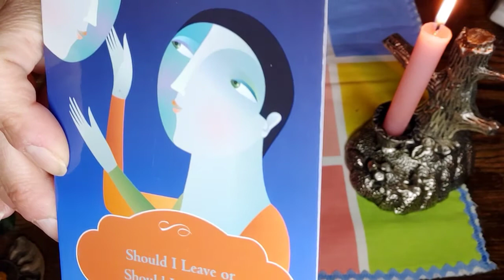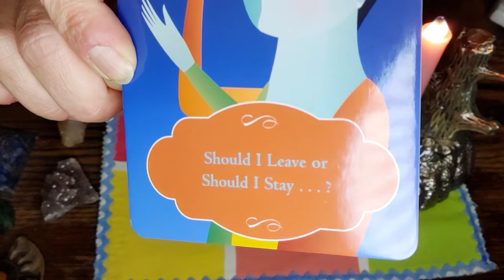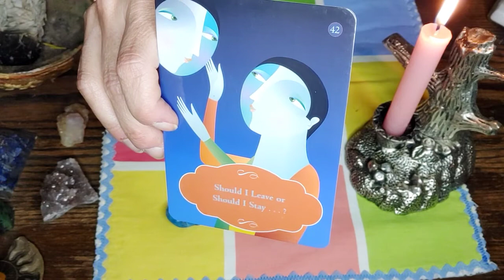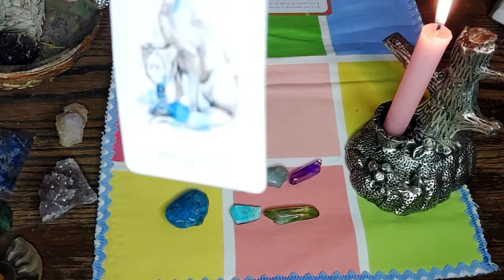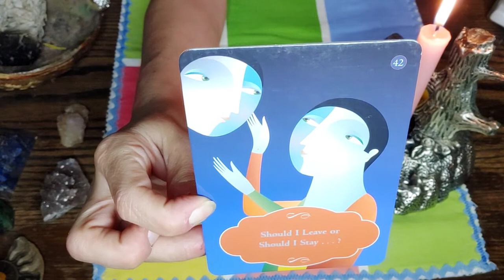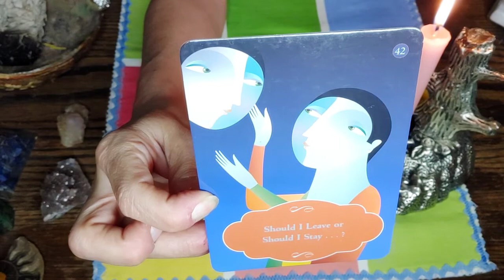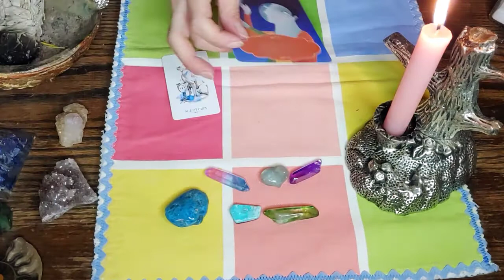Aquarius Timeless Quickie Reading~Stay or Go? Its your Ace of Cups!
This is a special quickie timeless reading for the sign of Aquarius, Sun, Moon, Rising and Venus. This is a general reading.
The deck I used today
Getting into the Vortex by Esther and Jerry Hicks

Blessings